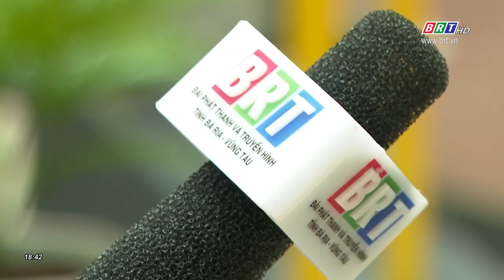Ghi nhận các tham luận tại Đại hội Đảng bộ tỉnh BR-VT lần thứ VII, nhiệm kỳ 2020-2025 | BRTgo